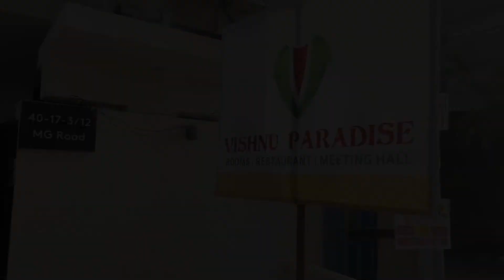Final day of our Road trip- Vizag to Hyderabad via Vijayawada - Spent amazing time in RK beach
In this video we covered up our journey from Vizag to Hyderabad via Vijayawada. We halted at Vijayawada for an overnight stay and then moved to Hyderabad our final destination which took around 4 hours.